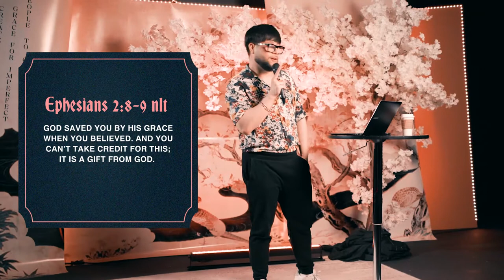Salvation Explained | Marlon Medina | The Gospel of Jesus | Colossians Season 1 Episode 5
Being a Christian and being "SAVED" doesn’t mean being perfect. It doesn’t mean high church attendance nor is it following every law and commandments perfectly –the way to salvation is simple, and tonight in EPISODE 5 of our Colossians series we will listen to the powerful and profound truth of the Gospel of Jesus Christ.

So tune in with us in this talk titled "The Gospel of Jesus" by Pastor Marlon Medina. 🙌🏼

00:00 False Views About Jesus Christ
02:56 The Truth About Jesus Christ
07:07 Why We Need To Be Reconciled with Jesus
07:39 Don't chase the worldly "Created" Things
10:46 The Dissatisfaction Turns to Hostility
11:40 ...and Hostile Minds Leads to This
14:41 The Root Cause of All These
16:07 The Solution (thankfully) Doesn't Begin With Us
21:08 Salvation, then Transformation.
24:40 The Gospel of "Works" = Religion
29:44 The Law and Grace
36:09 Heart-Checks & Salvation Misconceptions